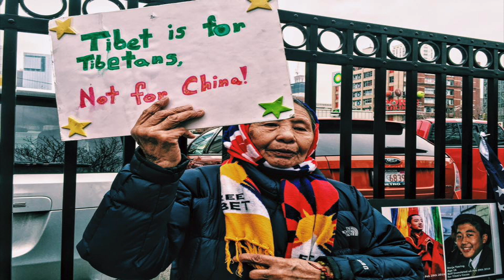March 10, 2016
This video is about March 10, 2016. The video is taken from my cell phone galaxy s6 and used final cut pro. And this is truly my first attempt of making a short event documentary.